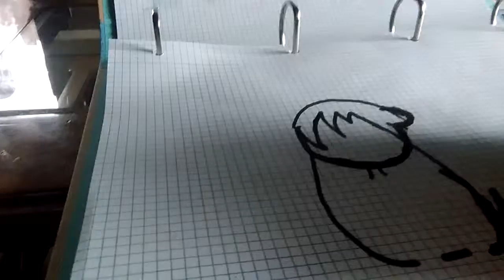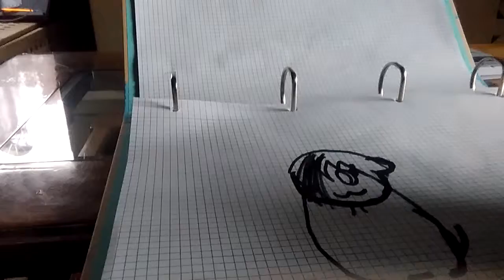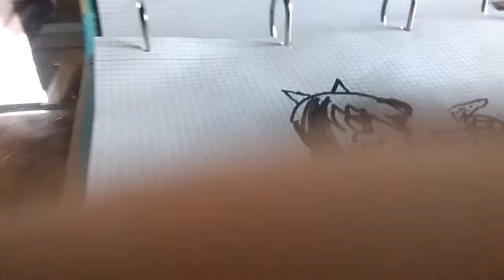Tutorial de como hacer a star buterfly a mi manera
Holaaaaaaa visita mis vídeos de malana la fáil